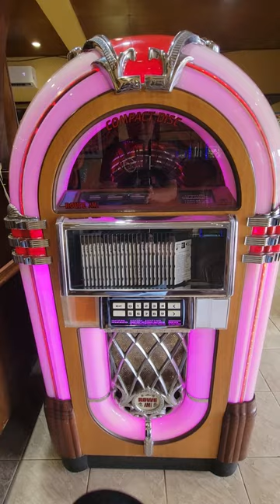vintage compact disc player